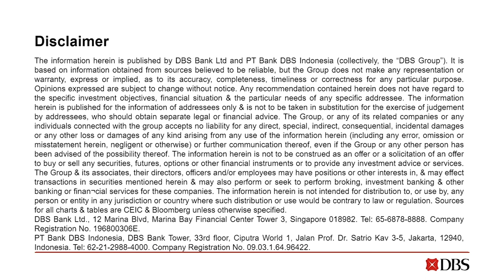Kopi Time E042: BRAC’s Shameran Abed on microfinance to tackle Covid’s myriad challenges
Shameran Abed, Director of Microfinance at BRAC, one of the largest social enterprise and micro-lending financial institution in the world, joins Kopi Time. We talk about five key issues with Shameran, who presents data and insights from being involved with over 7 million clients in the developing world, on matters ranging from credit, payment, investment, health, and education. First, the impact of the pandemic, including the spike in temporary and permanent unemployment, the risk of slipping back into poverty, and the disproportionate impact on women and children. Second, the innovative solutions offered to deal with the pandemic (deposit reimbursement through electronic means to the unbanked, loan moratorium, health advice through smartphones). Third, the transformational impact of fintech in financial inclusion (BRAC’s mobile money subsidiary BKash clears 7-8 million transactions a day). Fourth, the far-reaching benefits of early intervention in health and education for locals and refugees alike. Fifth, the outstanding challenges in the post-pandemic environment. Organisations like BRAC and Grameen have improved the lives of tens of millions of poor; their work is truly inspirational.